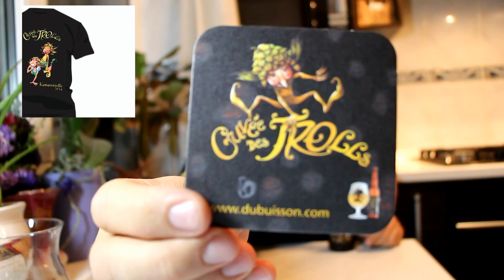ПИВО CUVEE DES TROLLS ОТ BRASSERIE DUBUISSON (БЕЛЬГИЯ)! 18+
Cuvée des Trolls
О бельгийской пивоварне Brasserie Dubuisson я уже рассказывал в своей видеодегустации под № 68, рекомендую обновить в памяти.
Пиво Cuvée des Trolls впервые было сварено в 2000 году на дочерней Brasserie Dubuisson мини-пивоварне "Le Brasse-Temps" из городка Лувен-ла-Нев. Сорт оказался настолько популярным, что вскоре его производство было перенесено на основные мощности пивоварни Dubuisson.
Это эль, то есть пиво верхового брожения. Технология производства включает такую особенность: в конце варки в сусло добавляется высушенная апельсиновая цедра.
Нужно отметить, что данный сорт пива пользуется огромной популярностью в Бельгии. Здесь немаловажную роль сыграл маркетинг. Образ тролля с головным убором в виде шишки хмеля очень метко пришёлся по душе среднестатистическому бельгийцу. Всем известна давняя национальная симпатия бельгийцев к этим сказочным героям.
Его образ присутствует на всевозможных аксессуарах, одежде, белье и брелоках.
Содержание алкоголя в нём: 7%